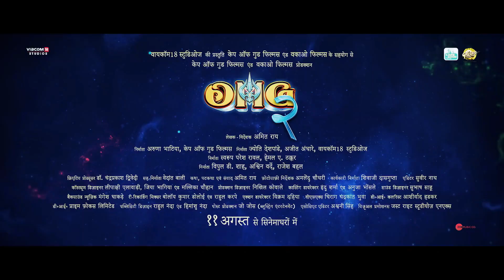Gadar2 VS OMG2 9 Days Total Worldwide Box Office Gross Clash Collection Comparision